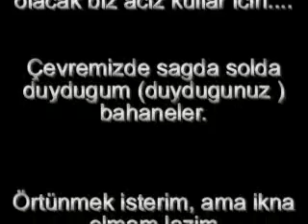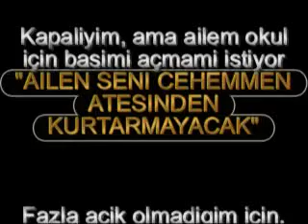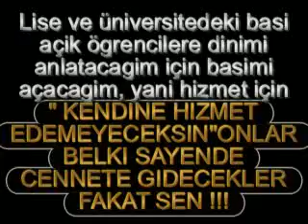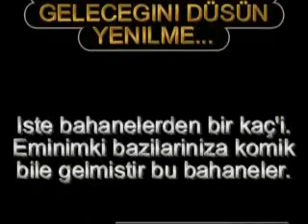Örtünmemenin Bahaneleri!!! İzleyin inshALLAH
assalam aleikum

Örtünmemenin Bahaneleri

Duydugum,duydugunuz bahaneler...